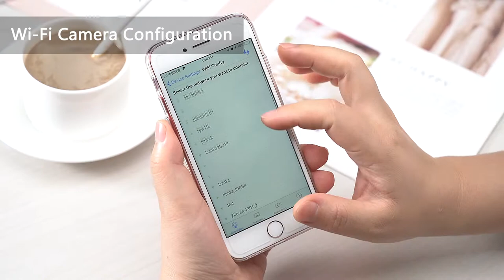HD 1080P WIFI Indoor and outdoor Weather Station Camera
Weather station is familiar household electronics for daily life, it says the information of the temperature,humidity,moon phase, date and time;  Fitting it beside the door, here's a general idea , no longer worry about the changeable weather.

It also a security guard equipped with a Wi-Fi Invisible hidden camera, easy setting to stream real time video to smartphone remotely, keep en eye out for home or office; As well, when going out, it can be set motion detection alarm to push notification with 3 pictures to alert you the uninvited guests.

Weather Station and hidden IP camera combined perfectly, it's hidden and undetectable, no one will pay attention to it. That make it ideal for home security, property security, business owner security or office security and so on.

Aishine Electronics
10+year professional manufacturer of Smart Home Invisible Camera